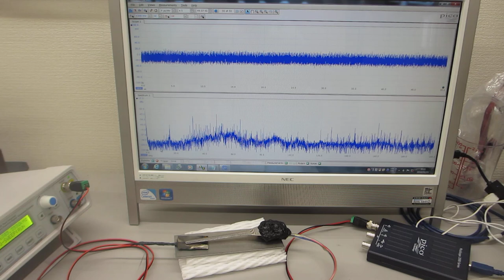超音波プローブの超音波伝搬特性を測定・解析・評価する技術（超音波システム研究所）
利用目的に合わせた超音波プローブの特性を確認評価しています。

１）時系列データに関して、

２）超音波発振による、発振部が発振による影響を

３）発振と対象物（洗浄物、洗浄液、水槽・・）の相互作用を

４）超音波の利用（洗浄・加工・攪拌・・）に関して